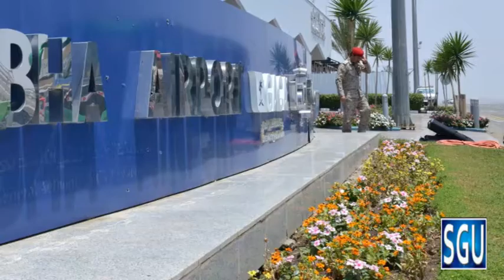Houthi Attacks on Saudi Arabia | Saudi News today | Attack on Saudi airport